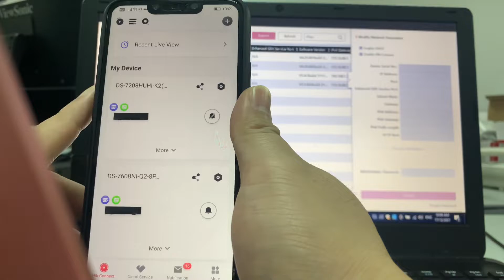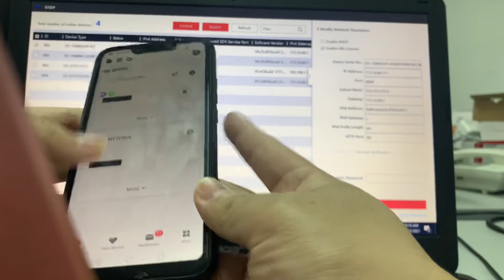Hik Vision Device unbind from Cloud by SADP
This is procedure and proff that.

Unbind Device from HIk-Connect via SADP tools.